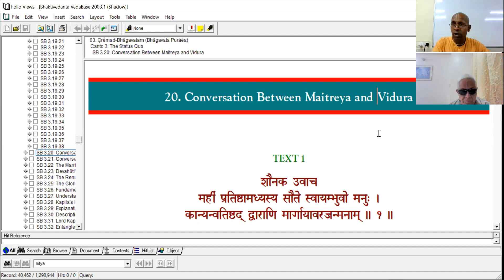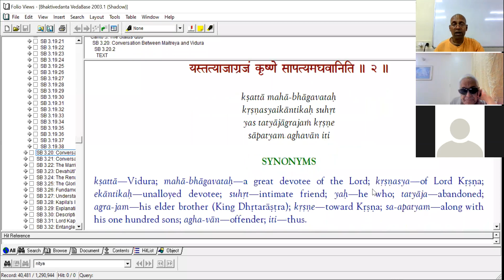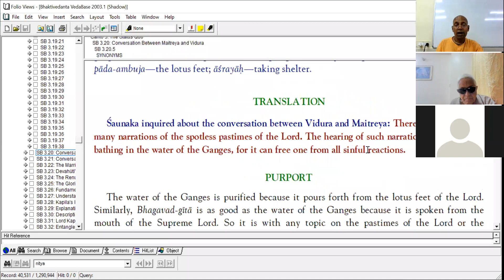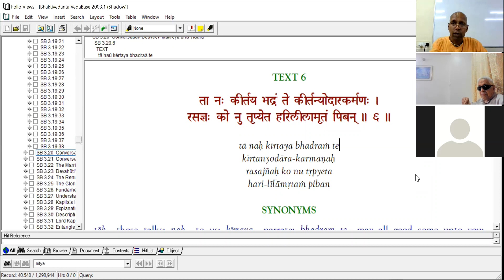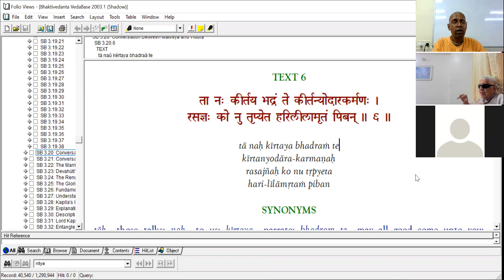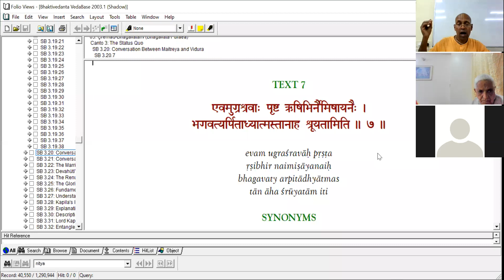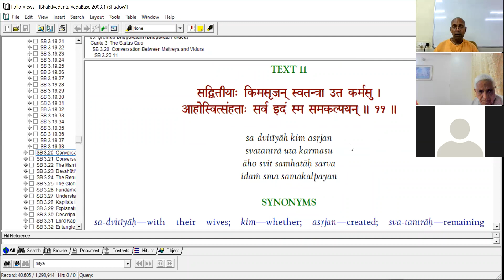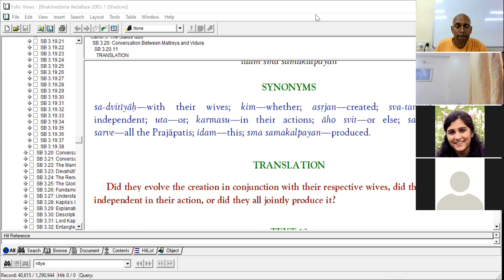SB 3.20.1-10 - Maitreya Summarizes Sarga and Visarga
Uddhava Speaks Bhagavatam to Lord Krsna's Queens (SB 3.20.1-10)